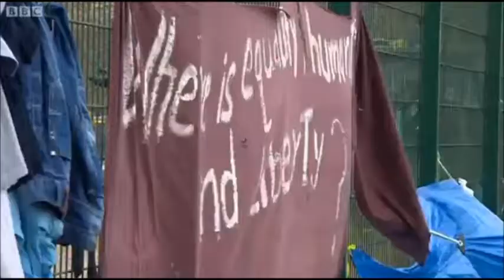Mark Reckless MP calls for tougher measures to tackle Calais migrants crisis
Speaking on BBC South East Today on 18th June 2014, Mark Reckless MP calls for tougher measures to tackle Calais migrants crisis and greater cooperation between French and British authorities.